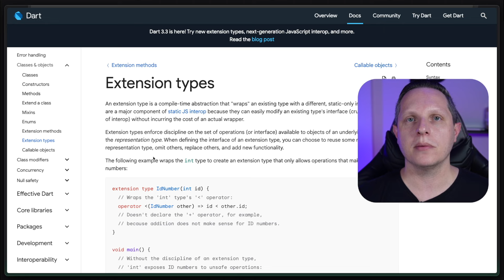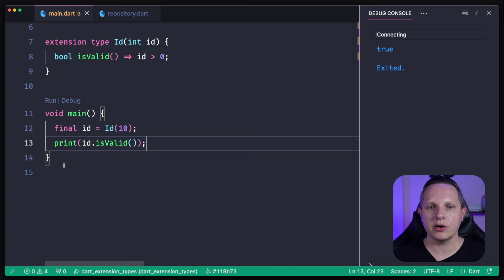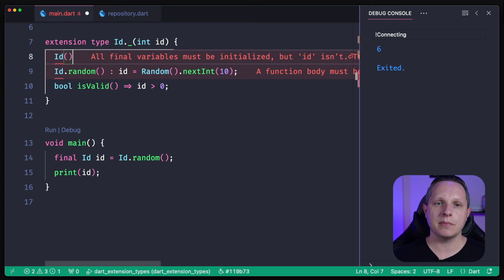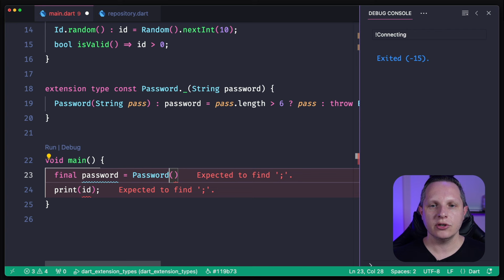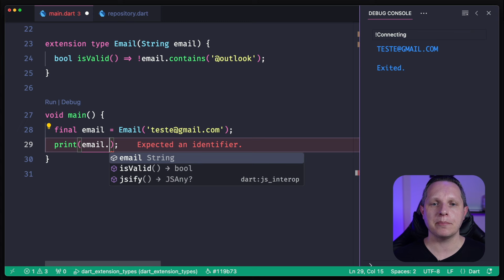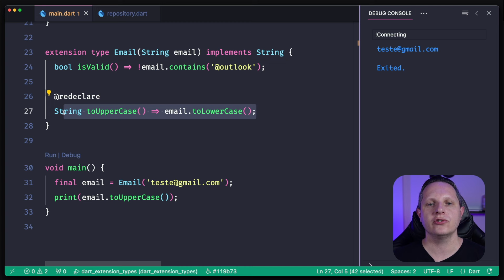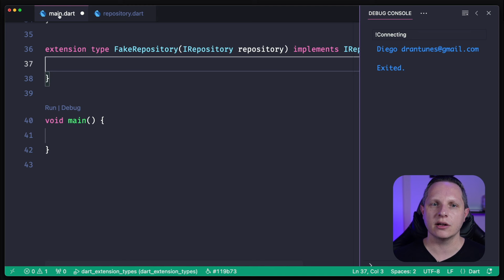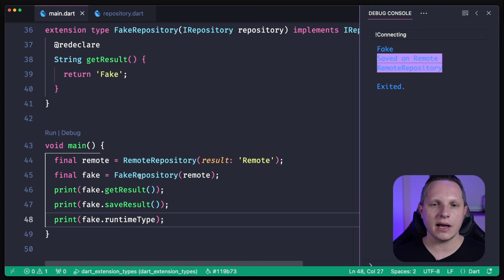Extension Types (Inline Classes) Flutter 3.19 e Dart 3.3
Já conhece a nova funcionalidade do Dart 3.3: Extension Types ou Inline Classes? Então acompanhe esse vídeo e veja os principais exemplos e como aplicar este conceito na prática no Flutter, principalmente em nossa camada de domínio da aplicação como um Value Object.